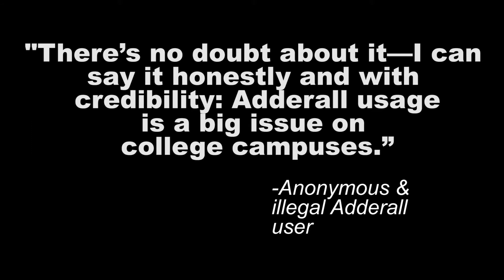Adderall University: A deeper look inside the illegal use of Adderall on college campuses